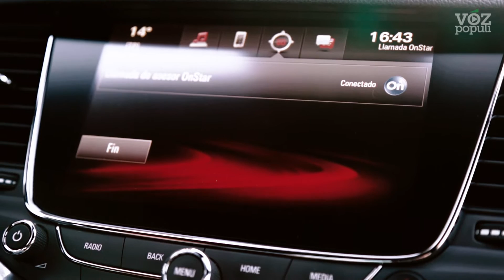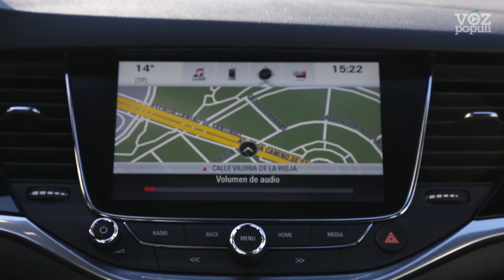Opel y OnStar nos llevan a descubrir nuevos destinos de restauración